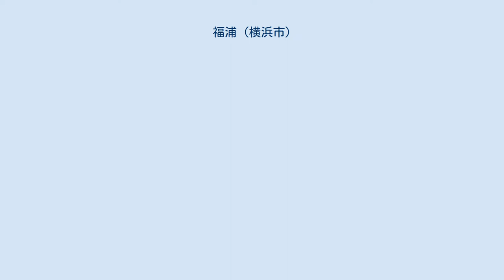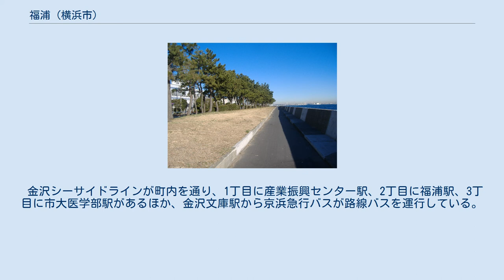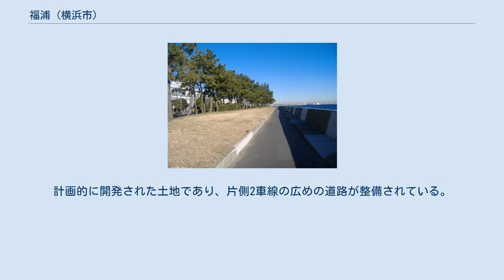福浦 (横浜市)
日本 」 神奈川県 」 横浜市 」 金沢区 」 福浦 水際線緑地 福浦（ふくうら）は、神奈川県横浜市金沢区の町名。
現行行政地名は福浦一丁目～福浦三丁目。
 金沢地先埋立地の南部に位置し、東・南は東京湾に面する。
北は幸浦、西は並木および柴町に接する。
北側の1丁目から南側の3丁目までが置かれる。
主に工場や公共施設が立地し、人口はわずかである。
2013年10月21日現在、住居表示は実施されていない。
 ほぼ全域が工業団地であり、化学、電機、金属加工などの中小の工場が立地している。
1丁目にはホテルなどが入居する横浜金沢ハイテクセンター、2丁目には中央水産研究所がある。
海岸沿いには緑地帯と遊歩道が整備されている。
 日本発条本社と東洋電機製造が比較的規模の大きな工場を置いているほか、横浜市立大学医学部とその附属病院などがある。
西武グループの杉田ゴルフ場と南横浜自動車学校は、横浜市磯子区杉田での首都高速湾岸線用地確保のため移転してきたものである。
南東の角には横浜市消防局が管理する横浜ヘリポートがある。
 金沢シーサイドラインが町内を通り、1丁目に産業振興センター駅、2丁目に福浦駅、3丁目に市大医学部駅があるほか、金沢文庫駅から京浜急行バスが路線バスを運行している。
計画的に開発された土地であり、片側2車線の広めの道路が整備されている。